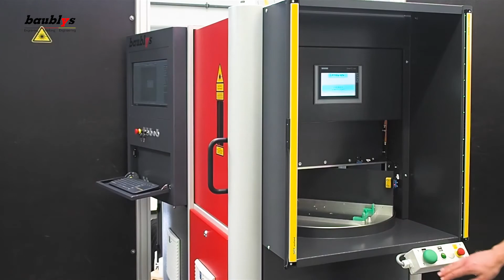BL5000 UV 4W Rundtakttisch